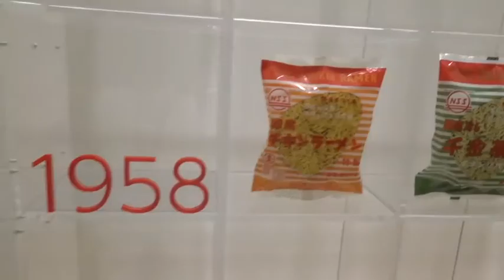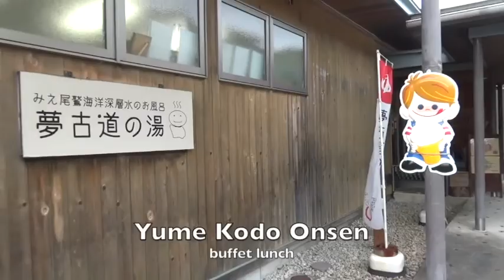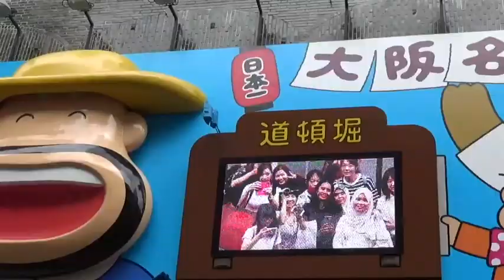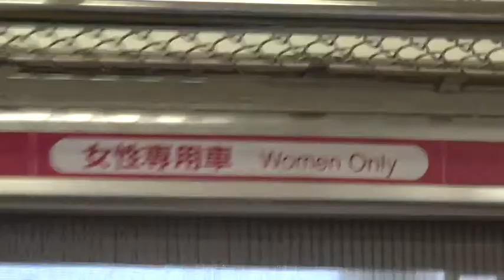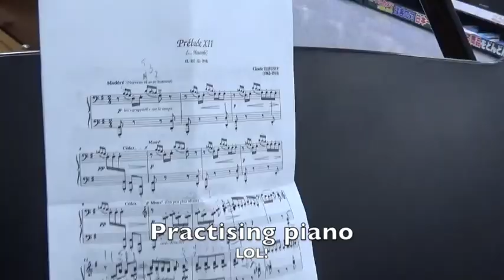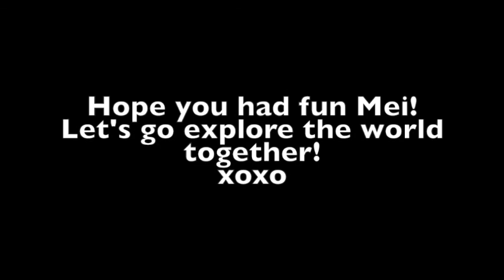Mei and Mama Japan Trip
Tokyo, Kumano-Shi, Osaka, Kyoto, Miyajima, Hiroshima